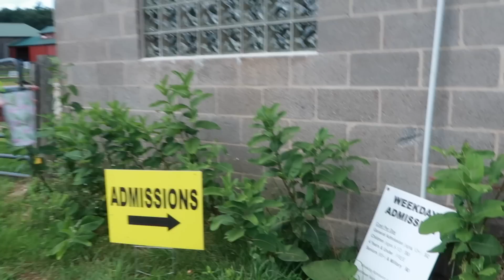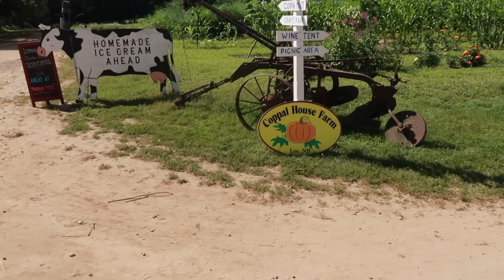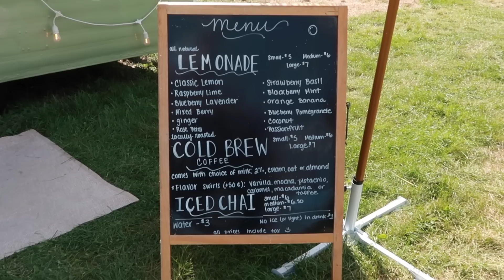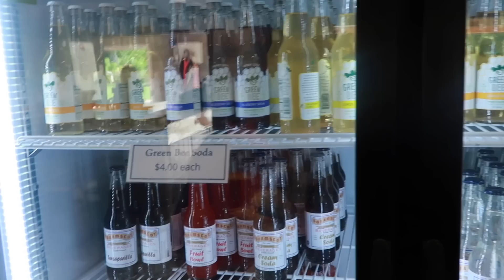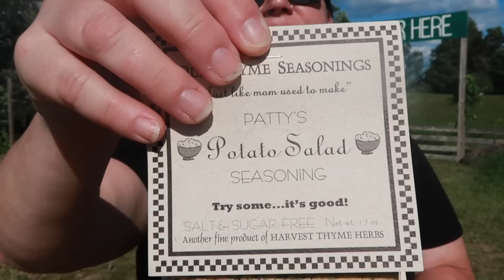AMAZING DAY AT THE SUNFLOWER FESTIVAL IN LEE, NH | COPPAL HOUSE FARMS | MASSIVE SUNFLOWER FIELDS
Today we are in Lee, NH at Coppal House Farms for the Sunflower Festival. We get to walk through massive sunflower fields and enjoy their beauty. We see multiple different kinds of sunflowers. We also get to pet sheep and horses.